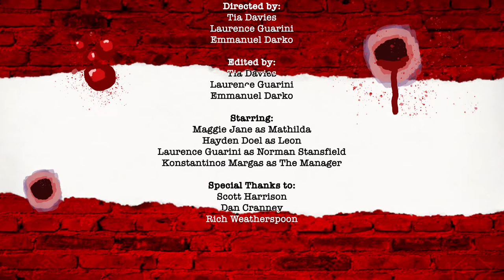Leon... The Professional in 60 Seconds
Leon-remade in 60 Seconds
First College Project!!